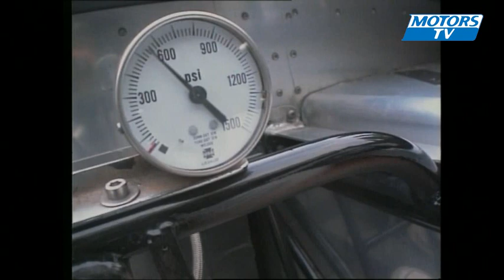Vincent Limites - Record vitesse dragster Castellet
Vincent Perrot a battu un record de vitesse sur son dragster "la Satanic machine" sur le circuit du Castellet.